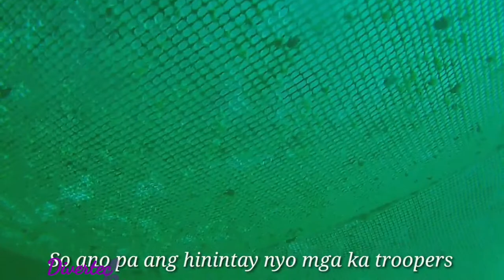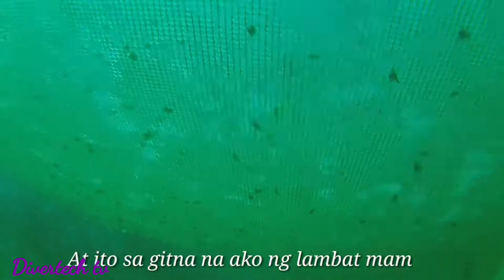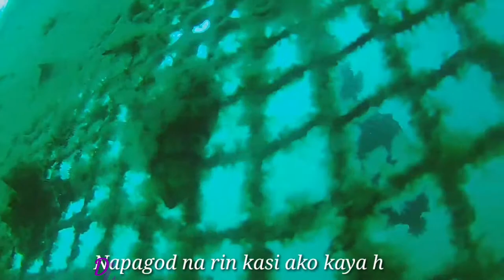Butterfly fish / Isdang Paruparu | Divertech tv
I Really Appreciate Each And Everyone Of You Who Watches My Videos. I Will Continue To Create More Content To Entertain My Viewers And Many More...